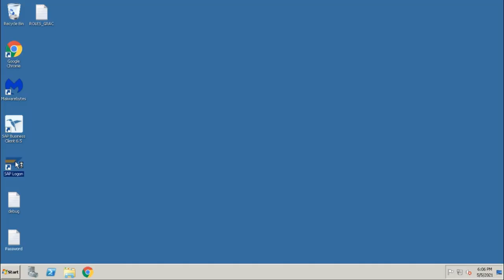How to connect SAP GRC12 Server